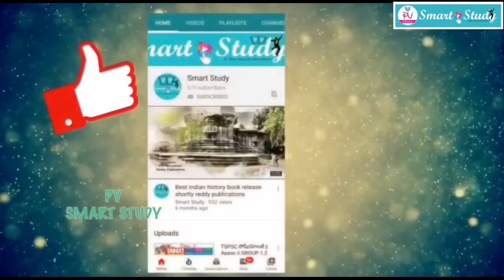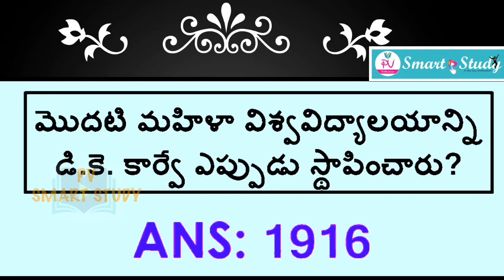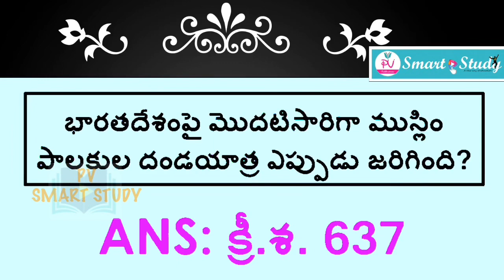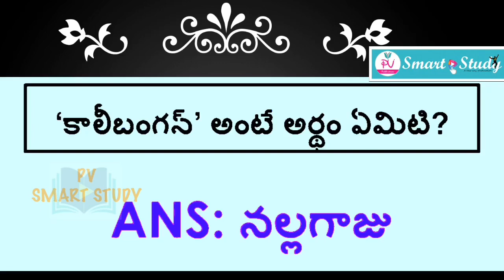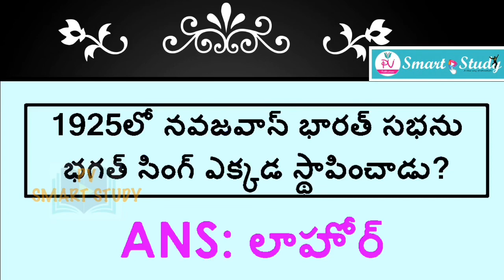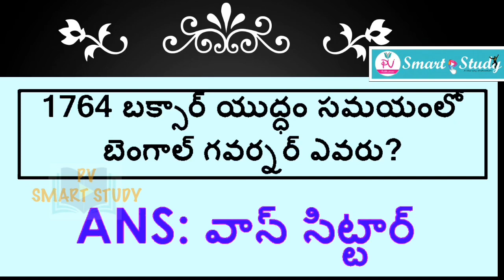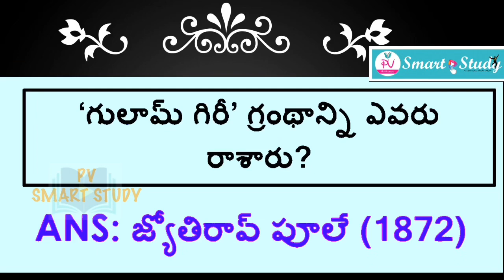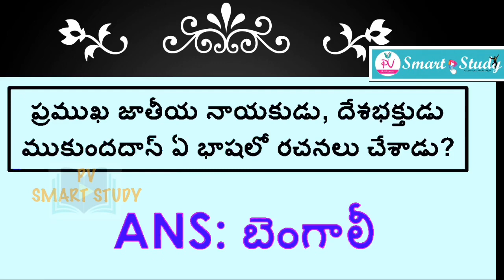Indian History Important Bits For All Competitive Exams APPSC TSPSC UPSC DSC Gramasachivalayam’s SI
Hi Friends, Namastey.
This is my first YouTube ChanneI. And I want to share my knowledge with you. I need your support and your success. I will explain most frequently asked concepts in All Competitive Exams and updates of all exams.
TELANGANA FORMATION DAY, TSPSC UPCOMING NOTIFICATIONS 2020, TSPSC, TSPSC LATEST NEWS TODAY, TSPSC NOTIFICATION 2020, TSPSC GROUP 1 NOTIFICATION 2020, TSPSC
general awareness classes in telugu
general awareness bits in telugu
history classes in telugu
general knowledge bits in telugu
general knowledge questions in telugu
history questions in telugu
general awareness videos in telugu
general knowledge videos in telugu
history videos in telugu
railway exams classes in telugu
railway exams important classes in telugu
general studies shortcuts in telugu
general studies tricks in telugu
indian history bits in telugu Indian History bits in telugu/ history telugu/ History  most expected bits in telugu/telangana dsc history telugu bits/Most expected bits from Indian history/ Indian history in Telugu/ history bits for all govt jobs INDIAN HISTORY USEFUL FOR GROUP 1, GROUP 2, GROUP 3, GROUP 4, SI, CONSTABLE, DSC, PANCHAYAT SECRETARY, VRO, SSC, IBPS, RRB, APPSC, TSPSC & ALL COMPETITIVE EXAMS. HISTORY
INDIAN HISTORY
MODERN INDIAN HISTORY
భారతదేశ చరిత్ర
carnatic wars
కర్నాటక యుద్దాలు
ఐరోపా వారి రాక
యురోపియన్ల రాక
ప్లాసీ యుద్ధం
బక్సార్ యుద్ధం
buxar war
EUROPEANS
GROUP2 CLASSES
GROUP2 HISTORY
SIPAYEE TIRUGUBATU
SIPAYEE MUTINY
SIPAYI MUTINY
SIPAYILA TIRUGUBATU
SUBHASH CHANDRABOSE
BHAGAT SINGH
governer generals
గవర్నరు జనరల్
సిపాయిల తిరుగుబాటు
భారత జాతీయోద్యమ చరిత్ర
భారత జాతీయోద్యమం
బెంగాల్ విభజన
బక్సార్ యుద్ధం
ప్లాసీ యుద్ధం
tspsc
Panchayati secretary
Panchayathi Secretary
VRO
GRPUPS
GROUPS COACHING
GROUP2
GROUP2 TELUGU CLASS
GROUP2 SYLLABUS
GROUP2 VIDEOS
group2 online classe
group2 classes
grou2 coaching
GROUP3
GROUP3 SYLLABUS
GROUP3 VIDEOS
group3 online classe
group3 classes
group3 coaching